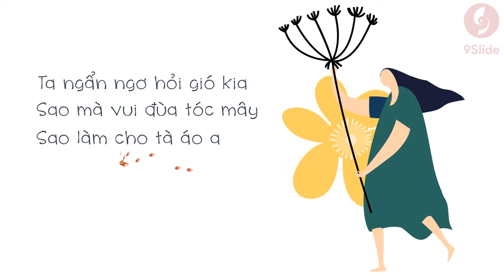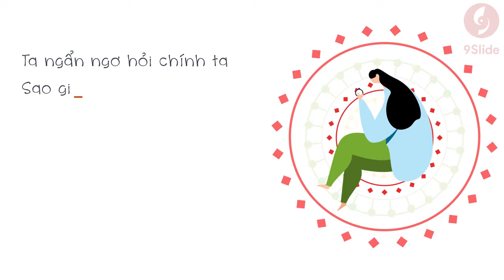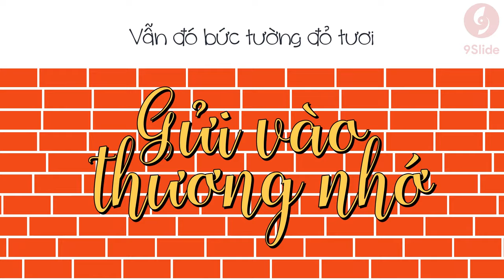SIêu phẩm Lyric Video mãn nhãn bằng Animation Powerpoint / Khóa học Powerpoint Online: 9slide.com